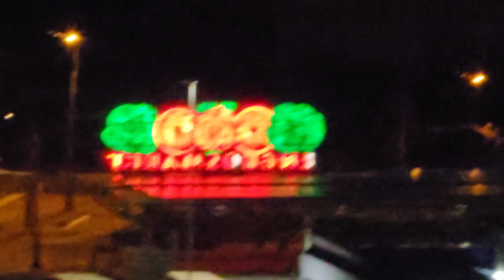2023 07 09 ore 04 47 23 Zurigo 1 (la città di notte)